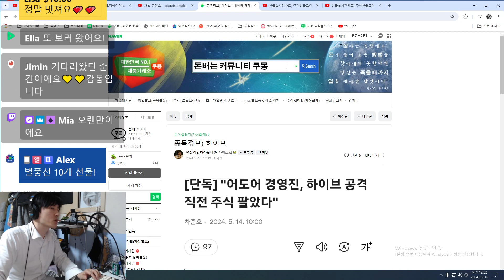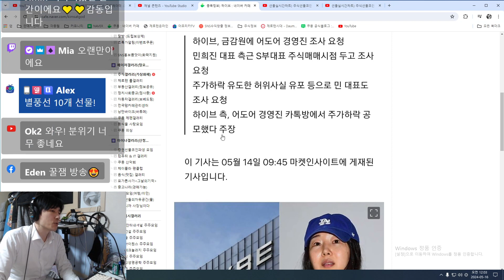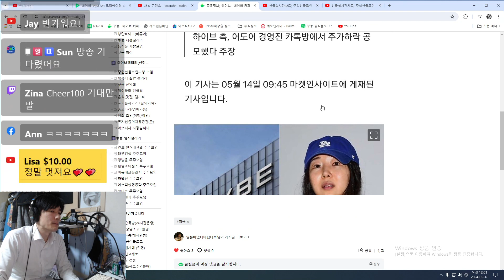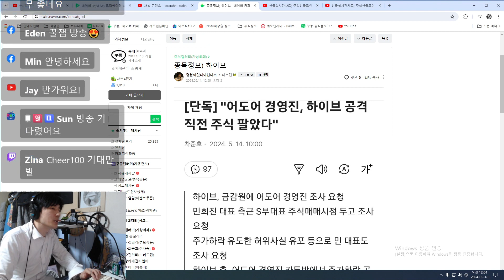주식종목정보) 하이브 - 영상으로보는 커뮤니티 쿠몽